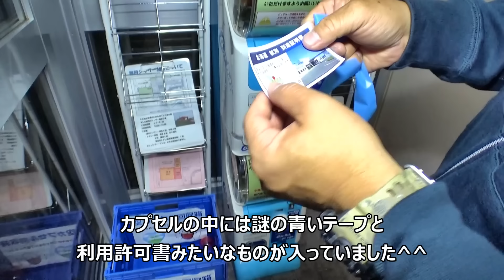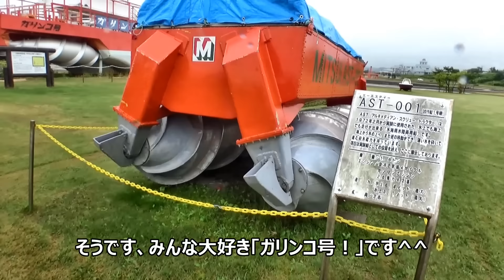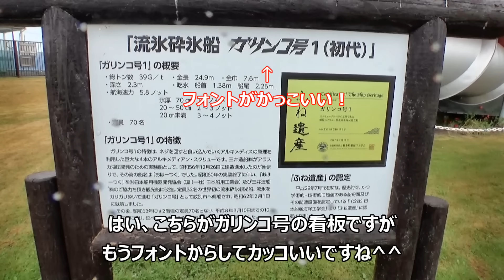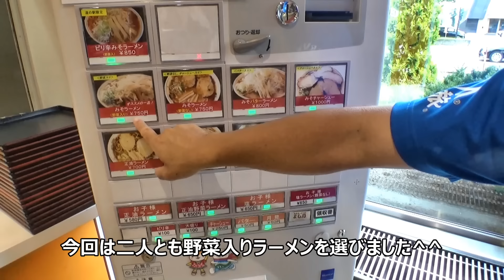60時間で北海道一周！？夏の北海道車中泊＿後編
人生初の北海道旅行最終章です^^！北海道の皆様、楽しい時間をありがとうございました^w^！

今回利用したキャンピングカー
アルヴェル　プレミアムラウンジ